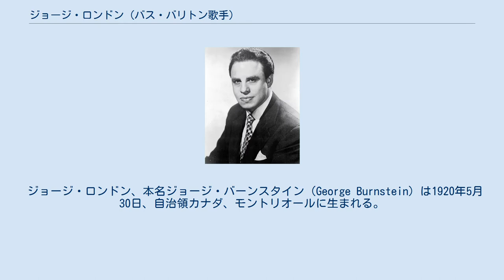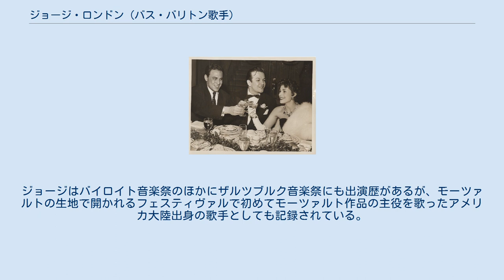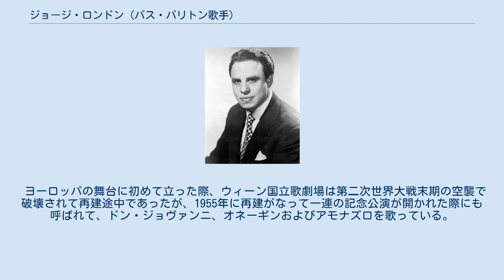ジョージ・ロンドン (バス・バリトン歌手)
ジョージ・ロンドン（George London, 1920年5月30日 - 1985年3月24日）は、カナダ出身でアメリカ合衆国を中心に活躍したバス・バリトン歌手。
多彩なレパートリーを駆使して冷戦下のソビエト連邦を含む世界各地の劇場に出演したが、発声障害によりわずか47歳で歌手としてのキャリアを終えた。
その後は後進の育成とオペラの演出を手掛けたが、こちらも病により道半ばで終止符を打った。
歌手としてのキャリアこそ短かったものの、生涯に出演した公演には記念碑的なものが多く含まれている。
 カナダ出身ではあるが、参考サイトなどで first American singer や American vocal artists などという表現が使用されるなど、「アメリカの歌手」として扱われていることが多い。
 ジョージ・ロンドン、本名ジョージ・バーンスタイン（George Burnstein）は1920年5月30日、自治領カナダ、モントリオールに生まれる。
両親、父ルイスと母ベータともにロシア帝国からアメリカに移民として渡り、1911年にアメリカの市民権を得ていた。
ジョージはユダヤ系の子どもが通う学校で初等教育を受けた。
ベータはジョージを溺愛する一方、父ルイスは健康がすぐれず、これに追い打ちをかけるようにウォール街大暴落に端を発する世界恐慌により、家の財政は破滅した。
ルイスは医師から「カナダにとどまった場合は健康が保証できない」と忠告を受け、一家は1935年にカナダを離れてロサンゼルスに移り住むこととなった。
 ジョージはハリウッドの高校を経てロサンゼルス・シティー・カレッジに進み、1942年にロサンゼルスでヴェルディ『椿姫』の医師グレンヴィルでアマチュアとしてのデビューを、1946年にヴェルディ『リゴレット』の表題役にプロとしてのデビューをそれぞれ飾る。
同じ1946年にはヒンデミットの新作レクイエム『戸口に咲き残りのライラックが咲いた頃』の世界初演にも参加。
やがてコロムビア・アーティスト・マネジメントのマネージャーであるアーサー・ジャドソンに見いだされたジョージは、ソプラノ歌手フランシス・イーンド、テノール歌手マリオ・ランツァとともに「ベルカント・トリオ」を結成する。
1949年、ジョージは初めてヨーロッパの舞台に立ち、アン・デア・ウィーン劇場でのウィーン国立歌劇場公演でカール・ベーム指揮によるヴェルディ『アイーダ』でアモナズロを歌った。
この公演はセンセーションを巻き起こし、1950年のエディンバラ国際フェスティバルへの出演および1951年から再開されたバイロイト音楽祭への出演は、後に続くアメリカ出身歌手へヨーロッパの舞台への道を切り開いた。
1951年にはメトロポリタン歌劇場（メト）にアモナズロでデビューを飾り、同じ年にはベートーヴェン『フィデリオ』のドン・ピサロでスカラ座デビューを果たした。
 1952年10月、ジョージはディミトリ・ミトロプーロスが指揮するニューヨーク・フィルハーモニー交響楽団の公演においてムソルグスキー『ボリス・ゴドゥノフ』の表題役・ボリスを歌う。
翌1953年にはロンドンでもボリスを歌って成功をおさめ、ボリスは生涯の当たり役の一つとなった。
ジョージはボリスをメトでも歌ったほか、1961年には冷戦下のソビエト連邦にわたり、ボリショイ劇場にて歌った。
アメリカの歌手がボリショイ劇場を含めたロシアの劇場でボリスを歌うのは史上初めてのことであった。
パリ、ブエノスアイレスの劇場のほか、1964年9月には東京オリンピック開幕を控えた日本を訪れ、岩城宏之指揮NHK交響楽団と共演し、得意のボリスのほかモーツァルト、ヴェルディ、ボロディンの作品のアリアを歌った。
しかし、ジョージのキャリアは突然終わることとなった。
1961年ごろから声帯に障害ができつつあることを自覚しており、ジョージはだましだまし歌い続けることを試みていた。
障害は、具体的には声帯につながる神経のうちの一つが萎縮していたというものであった。
1968年、ジョージはワシントンD.C.のジョン・F・ケネディ・センター芸術監督に就任。
これは同時に、歌手人生からの退場をも意味していた。
ケネディ・センターでの職務を1971年まで務めたあと、国立オペラ研究所の監督を1971年から、ワシントン・ナショナル・オ...